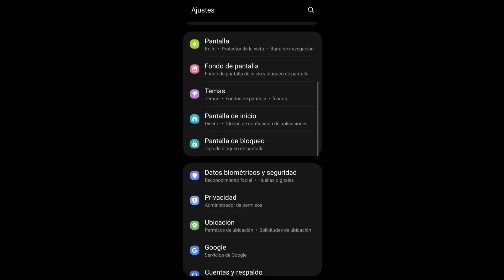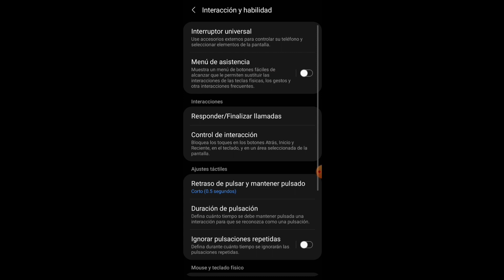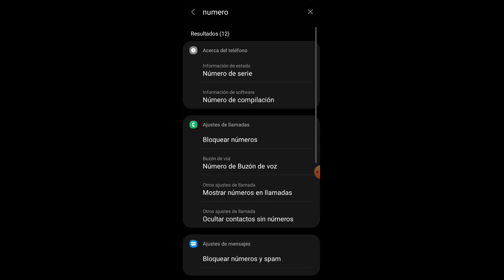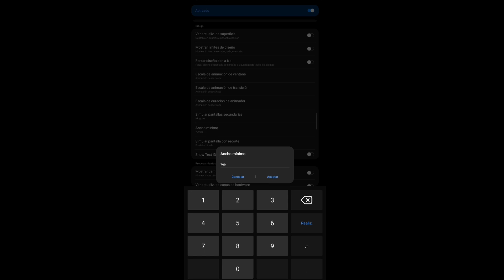Configuración Para Samsung A03 core / A03 Free Fire Nueva Actualización accesibilidad mejorada 2022😱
NUEVO GRUPO DE WPP SOLO SUB FIELES❤️